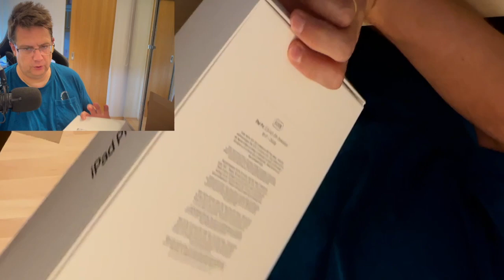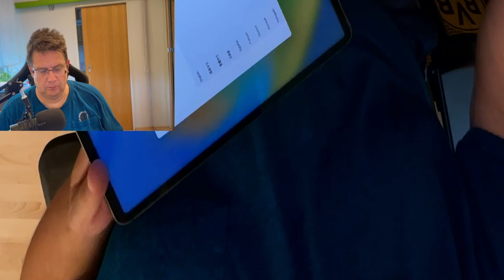Amazon Erfahrung / Falsche Ware erhalten / Nagelneu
Heute geht es um ein Bestellerlebnis bei Amazon.

Hattet Ihr auch schon Probleme. Berichtet doch bitte in den Kommentaren

Wir präsentieren Euch auf diesem Kanal Spiele sowie auch Gameplays rund um Konsolen

▬▬▬▬Meine Hardware▬▬▬▬▬▬▬▬▬▬▬▬▬▬
Macbook M1 16 GB 1TB
Steam Deck
Nintendo Switch Oled

Steam Deck  - Mobile Games - Steam -  Deutsch -  Oculus Quest 2 Deutschland  -Gameplay - Oculus Quest 2 Gameplay - Oculus Quest Gaming - Spieletest  -News
Nintendo
Switch
Steam Deck
Ipad Pro
Amazon